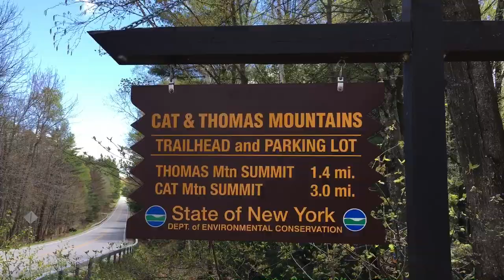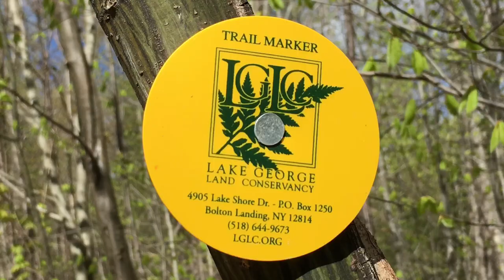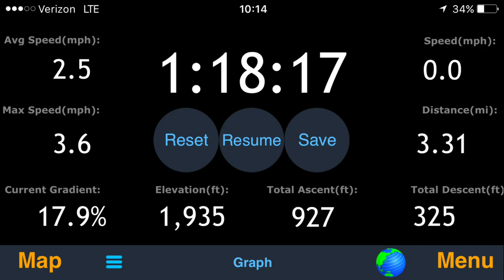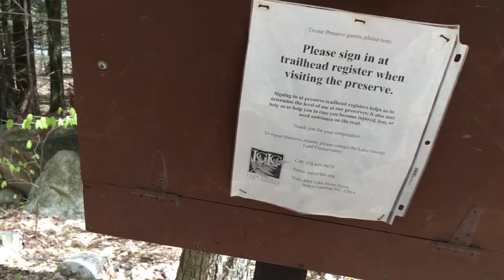Cat Mountain, Lake George, & Black Flies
Nikko and I take up the Early Riser gauntlet and vlog a hike to Cat Mountain summit.